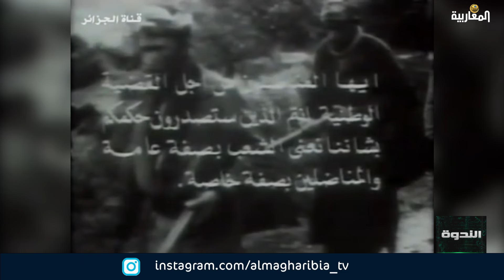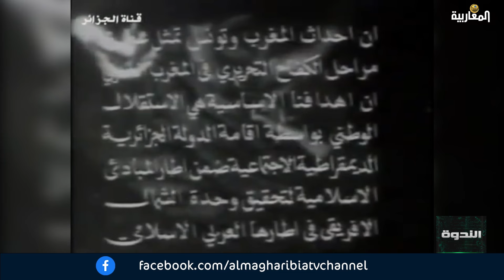الذكرى ال70 للثورة التحريرية: أمجاد التاريخ..وأسئلة الحاضر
تقديم جمال الدين طالب
بمشاركة :
د.شيخ بوشيخي - أستاذ تاريخ الجزائر
د.العربي فرحاتي - أكاديمي